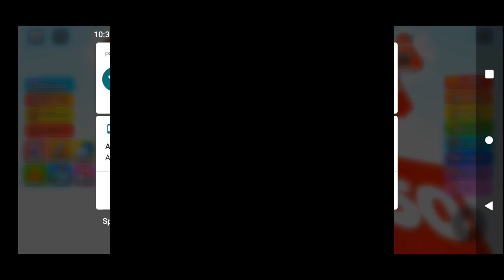Roblox Health Every Second